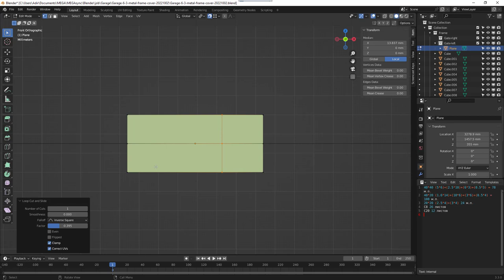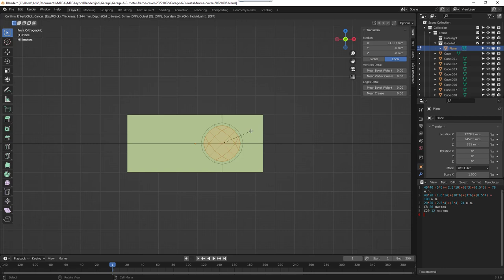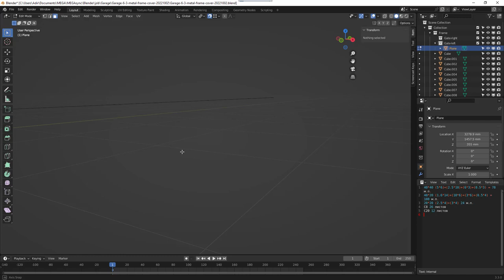Быстрая дырка в плоскости из вершинки в Блендере 3Д. Hole in a plate from a vertice in Blender 3D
В этом видео мы пройдём процесс быстрого создания дыры в плоскости из вершинки в Блендере 3Д.

Меня зовут Владимир. Я работаю в сфере дизайна и строительства. Веду подсобное хозяйство. В своих видео я делюсь опытом, наблюдениями, мыслями и красотой.

ПОМОЧЬ развитию канала:
2) Поставь 👍 или 👎 под этим видео.
3) Оставь комментарий под видео.
4) Поделись видео с друзьями!
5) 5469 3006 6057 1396 (Сбербанк)